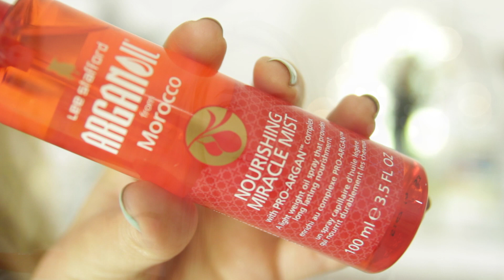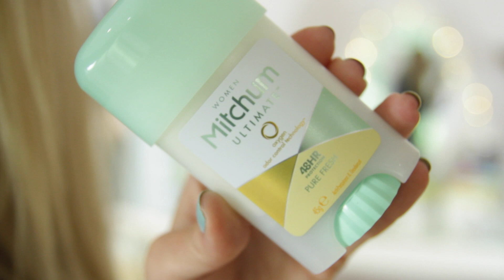BOOTS Haul & US TOUR! | Fleur De Force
A cheeky little Boots haul... and...
I'M COMING ON TOUR in the USA! If you live in Chicago, NY, Nashville, Dallas, LA or SF... Come and hang out! EXPAND for more info & links xo

COOL STUFF...